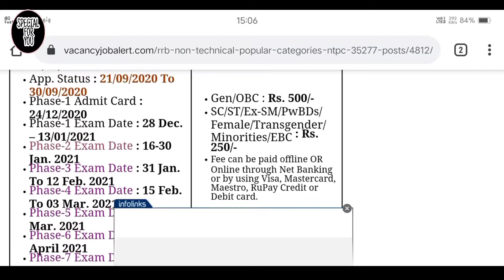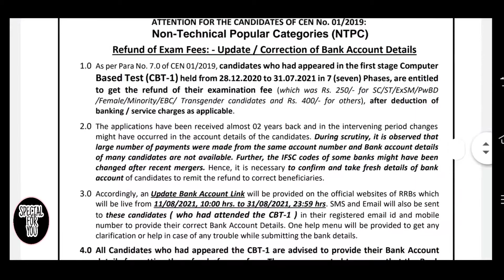ntpc railway fee payment refund kaise hogi | ntpc railway fee refund policy new update.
दोस्तो हम आपके लिए बहुत मेहनत करते हैं इसलिए आपसे निवेदन करते हैं।

हम आपको घर बैठे ही ड्राइविंग लाइसेंस दिला देंगे सिर्फ एक बार ही जाना पड़ेगा  RTO ये हमारा वादा है आपसे।

5,000रू का रजिस्ट्रेशन 👍👍👍👍👍👍
ड्राइवर भाई

रेड क्रॉस सर्टिफिकेट अप्लाई करें घर बैठे।।
पहली वीडियो

uidai.gov.in

👍🏻👍🏻👍🏻👍🏻👍🏻👍🏻👍🏻 आयुष्मान कार्ड

ईमेल करें।

ppp

adhar

passport Seva

sarthi haryana

Flipkart Amazon

Kinemaster

picart

VIVA VIDEO APP DOWNLOAD

Update Google App Now.

Download YouTube App And Update Now.

Update Facebook Apps

Download Twitter App Now 😊🌻

Download Instagram Application Now .

Update Whatsapp

Google Drive

Yono SBI

Apna app download

CRID APP DOWNLOAD PLEASE

Zomato India app download please 🙏

YouTube channel Create Now 🙏🙏🙏🙏

Flipkart Amazon and App download Instagram Application

Instagram Application Now 🙏 Share

Facebook Lite Application Now Download App

Bheem app download

Download & Update Now

रेड क्रॉस सर्टिफिकेट कोर्स की पहली वीडियो Apply Online Step By Step By Dhakkad Jankari
दूसरी वीडियो 2/

sabhi ko Ram Ram g